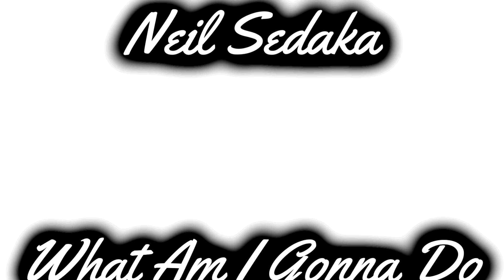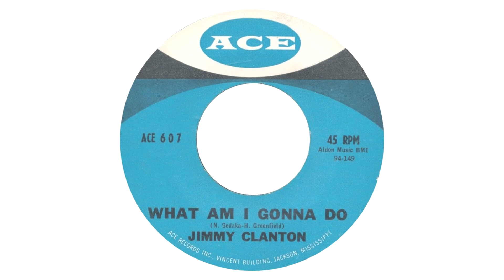Neil Sedaka ~ What Am I Gonna Do (Stereo)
What Am I Gonna Do by Neil Sedaka ~ from 1961 ~ written by Neil Sedaka and Howard Greenfield ~ was a hit for Jimmy Clanton in 1960